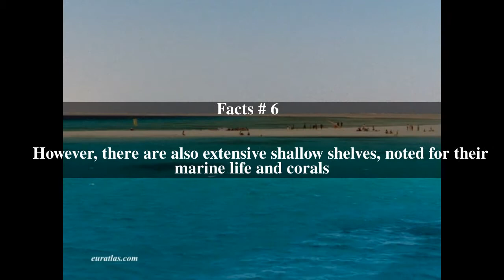Red Sea Top # 7 Facts